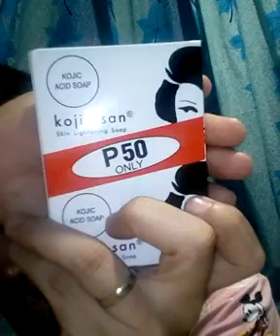Myra e 4g vitamins capsules/ kojic bath soap and lotion.